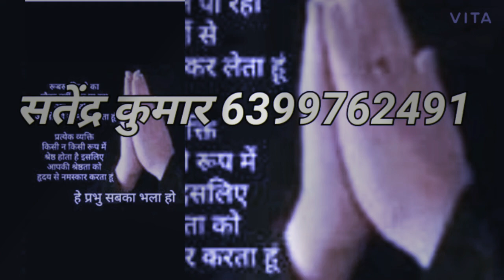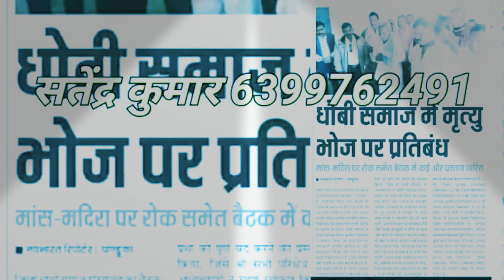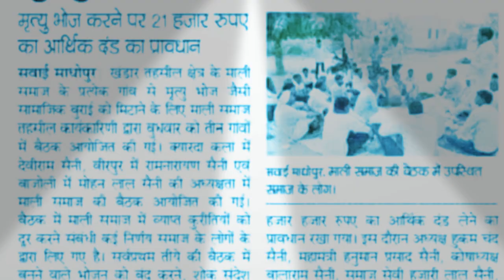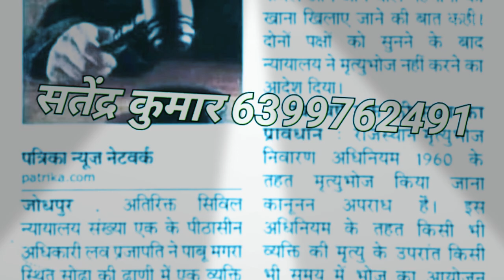Mix sog।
सतेंद्र कुमार